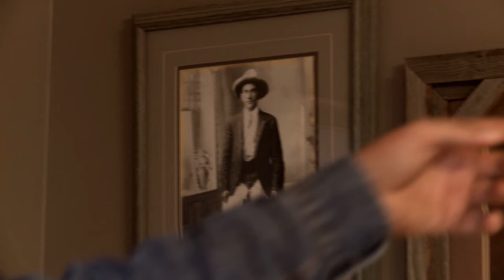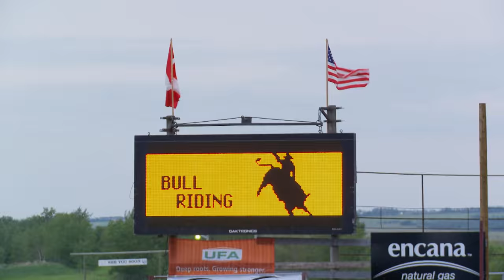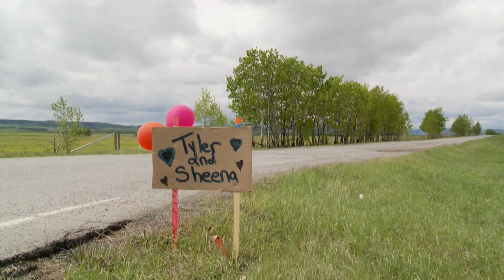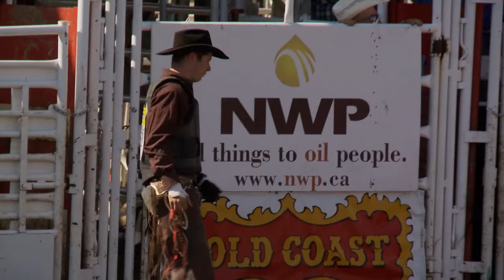Rodeo Round 2: Rodeo Girls, Genetics and Getting Bucked Off | Hell On Hooves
For our Hell on Hoove's Bull Riders balance is the key to performing in more ways than one: How do the eligible bachelors on the Championship Bull Riding balance their professional life with their love life? Bull rider's share their insights as they get ready for the next round of hellish competition at the Innisfail, Alberta rodeo, stop number 2 on the Wrangler Pro Rodeo Tour.

Don't forget to sound off in the comments below! Have you ever had balance a tough job with a relationship?

About Us
We never plays it safe or hits the brakes! We’re always bringing you the best in Crime, Sports, Military, Dangerous Animals, and Disaster programming anywhere on Youtube. New videos released daily, so check back often for the best in extreme content!